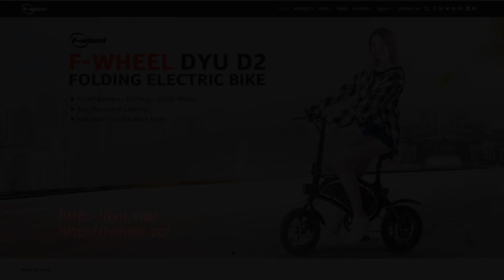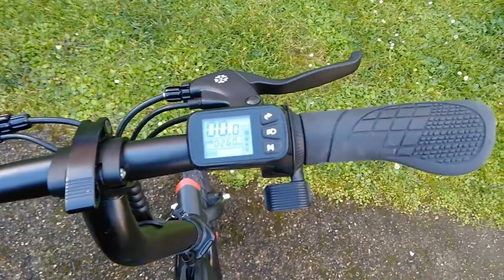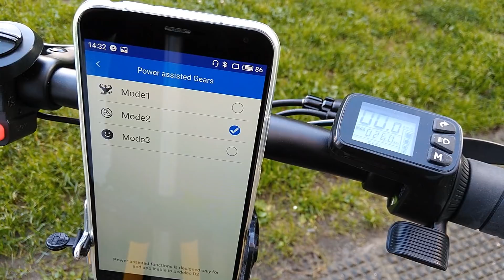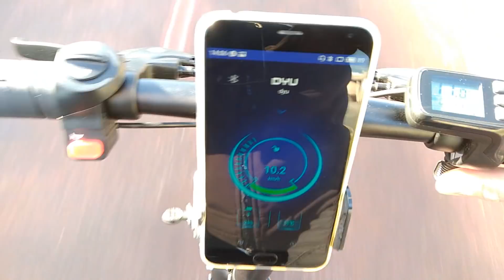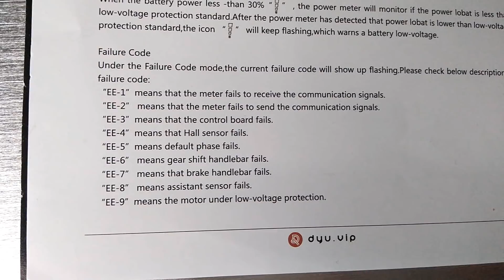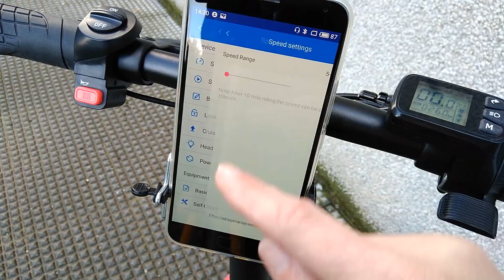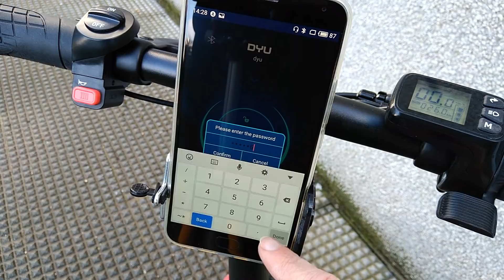Probando la nueva bicicleta Eléctrica "DYU-D2" 🚲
Esta es la página oficial de este magnífico vehículo eléctrico:
-Esta es la hermana pequeña, la Dyu-D1, 100% eléctrica y sin pedales, como una pequeña moto

Si tienes cualquier pregunta sobre cualquiera de estos vehículos, déjame un comentario...Trataré de ayudarte ;-)

Main Features Dyu-D2
- Aircraft-grade aluminum alloy frame, lightweight body and folding design
- Three riding modes: manual power, electric power and electric moped power, meeting your different needs
- Smart App password locking ( scanning the QR code in user manual ), anti-theft protection
- Bright induction front light ( App switch auto / manual mode ) and back braking light, increasing cycling safety in night
- Double disc brakes in front and rear wheels, cruise control, convenient riding
- Powerful 250W motor and 5.2Ah large battery capacity.

Specification:
- Size: 102 x 50.5 x 94cm ( unfold ), 102 x 20 x 72cm ( fold )
- Wheel: 12 inch inflatable rubber tire
- Pedal height: 10cm ( from ground to pedal )
- Wheel size: 12 inch
- Max load: 120kg
- Max speed: 25km/h, up to 30km/h ( adjusting by App setting )
- Battery: 72W, 5.2Ah imported Li-ion battery
- Mileage: 20km in pure electric mode, ( 45km in moped mode )
- Max gradeability: 25 degree
- Working temp: -5 - 45 Deg.C
- Motor: 250W
- Plug type: EU plug
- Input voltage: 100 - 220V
- Charging time: 3h